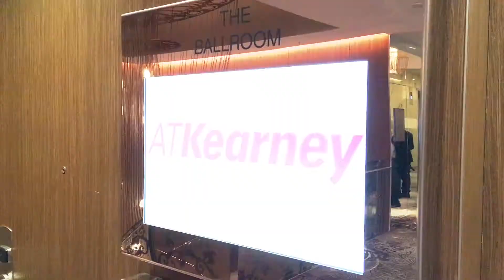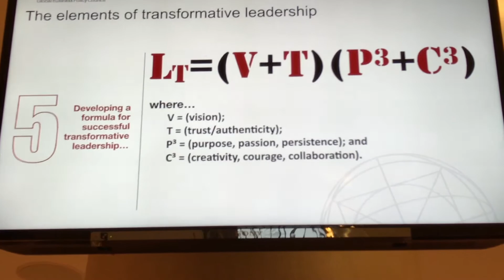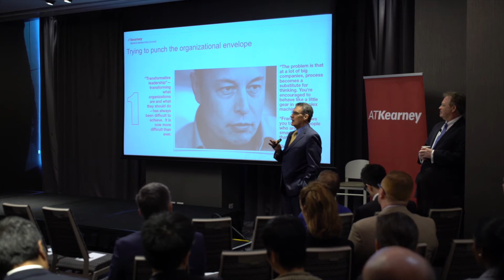Transformational Leadership in a World out of Balance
Paul Laudicina and Erik Peterson of A.T. Kearney’s Global Business Policy Council (4th ranked private sector think tank in the world) share their predictions on how leadership will change in the future — and based on recent interviews with global leaders, discuss the advice these leaders would give to the rising generation of future leaders.